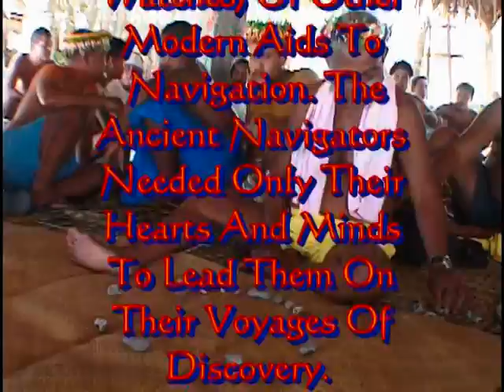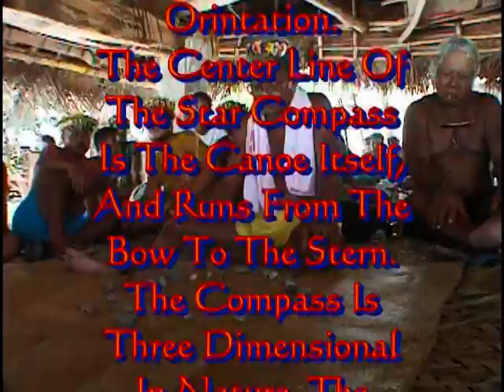Makali`i Summer.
Clay Bertelmann and the crew of Makali`i teach a group of young students how to sail a voyaging canoe, off the coast of the island of Hawai`i shortly after the "E Mau" Voyage.